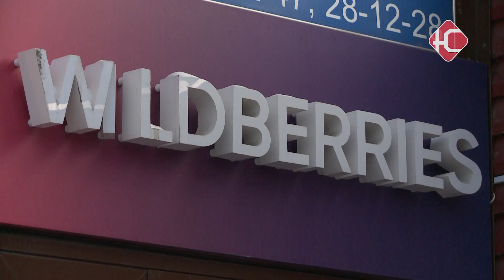Нефтеюганцы первооткрыватели крупнейшего маркетплейса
А вы знали, что первым клиентом Wildberries стала жительница Нефтеюганска? Об этом заявила генеральный директор маркетплейса - Татьяна Бакальчук - во время встречи с Натальей Комаровой.

Югра имеет особое значение для этого интернет-магазина, так как первый заказ на товар был отправлен именно в наш город. Встреча состоялась на Югорском экономическом форуме, где гендиректор маркетплейса и губернатор региона подписали соглашение об открытии в округе крупного логистического центра. Инвестиционный проект будет реализован в ближайшие два года, а стоимость его составит почти 6 миллиардов рублей.  Его планируемая площадь 105 тысяч квадратных метров, что позволит открыть 5 тысяч рабочих мест.